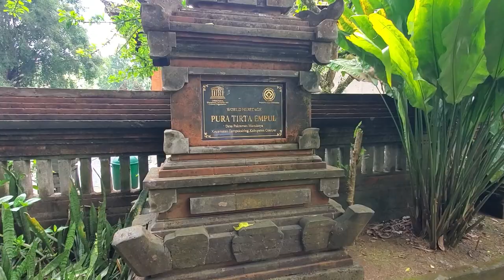Pura Tirta Empul Ceremony with Balinese Family Solo Travel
Hey, welcome to the Sweet Chariot Travel channel. I’m Chinetha. In this video, I’ll be sharing my water purification ceremony experience at Tirta Empul Holy Water Temple in Ubud Bali. I stayed with a Balinese family during my visit. My host’s (Sarna) wife (Desi) performed the ceremony and then we went to a local restaurant for Babi Gugling.

Bring a towel
Plastic bag for wet clothes
Change of clothes
Wear flip flops
50,000 for entry
15,000 for locker
8am-6pm* for tourist
30 away from Ubud